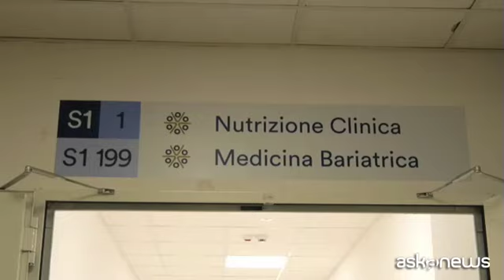Nutrizione, nuovi ambulatori al Gemelli grazie a donazione blockchain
Oltre 500mila euro investiti da Binance Charity